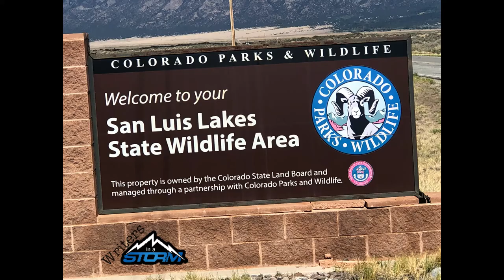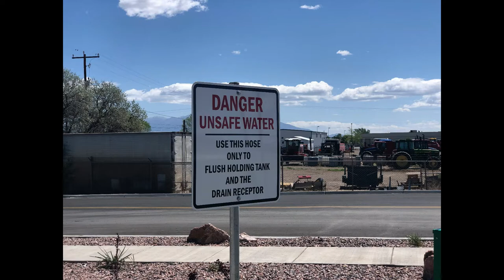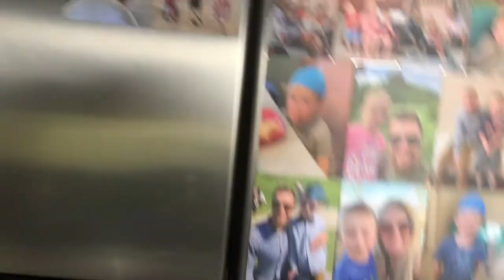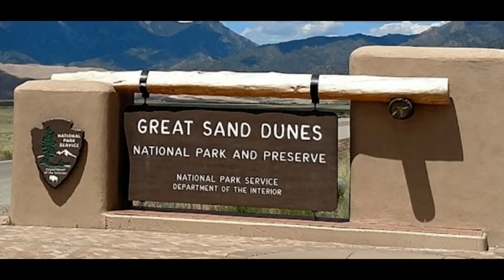San Luis Lakes Wildlife & Sand Dunes Recreation area Grand Baby tested and approved! Camp Mosca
San Luis Lakes Wildlife & Sand Dunes Recreation Area free camping. Why yes, we are still here, and why not. The camping is free including electrical 50 amps.
This place has no water, but it does have a trash dumpster and a dump. The best way to handle no water when dumping is to drop your poop thru the first, the black tank, followed by your gray tanks next. This action will help clean out your lines. There is a Maverick station in Alamosa Colorado. The Maverick has a free dump, water, and lower fuel cost.

Our grandchildren came down from the Denver Colorado area for a fun visit.
Sliding down the dunes. We love it when they visit because they are lots of fun.

This is our website where you can find links to our stories